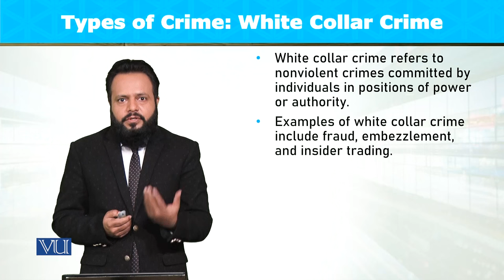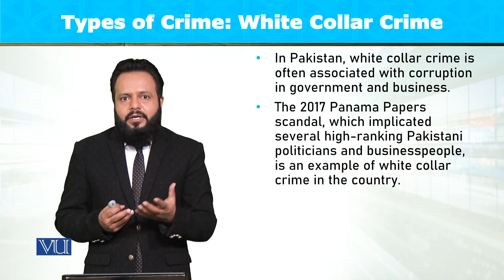Types of Crime: White Collar Crime | Introduction to Sociology | SOC101_Topic102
Topic102: Types of Crime - White Collar Crime,
By Dr. Imran Sabir